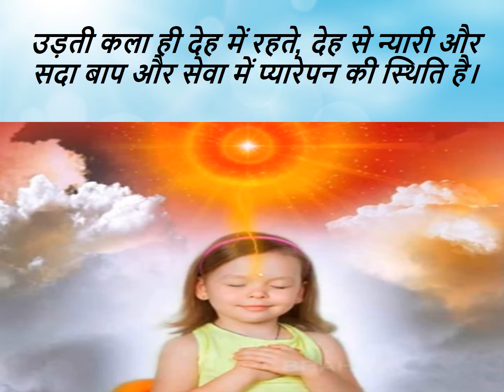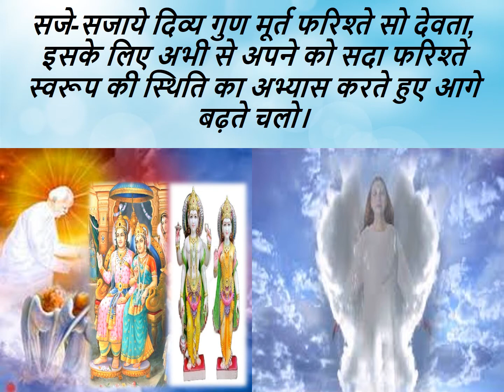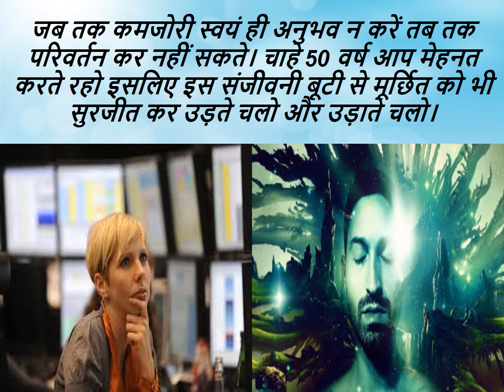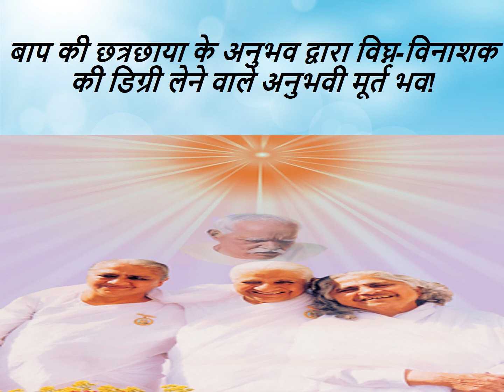Jewels Of Murli HINDI 05-07-2020